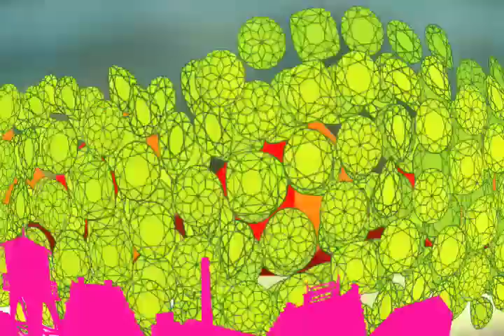O.Lamm "Bu-ri-n-gu za-no-i-zu!"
A video for O.Lamm's "Bu-ri-n-gu za-no-i-zu!" from the album Monolith (Audio Dregs/Active Suspension 2006). Directed by Ian Lynam.